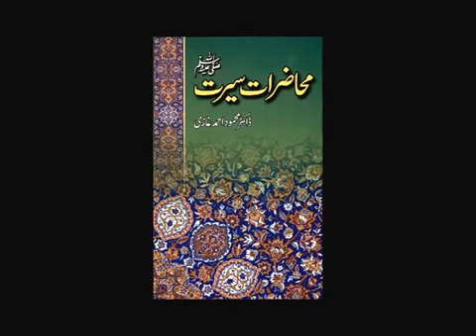Mahazrat e Seerat 10 Lecture on the life of prophet PBUH by Dr Mahmood Ahmad Ghazi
Mahazrat e Seerat(lecture on the life of prophet PBUH)
by Dr.Mahmood Ahmad Ghazi
Mahmood Ahmad Ghazi (13 September 1950 – 26 September 2010) was a Pakistani jurist and scholar of Islamic Studies, shariah and fiqh. He was a professor at the International Islamic University, Islamabad, judge at the Federal Shariat Court and Federal Minister for Religious Affairs in Pakistan. He completed his dars-e-nizami at the age of 16 and later obtained a PhD in Islamic Studies from Punjab University. He was fluent in Urdu, English, Arabic, Persian, Turkish and French. He authored numerous works in Urdu and English, and translated Persian poetry Payam-e-Mashriq of Muhammad Iqbal into Arabic.